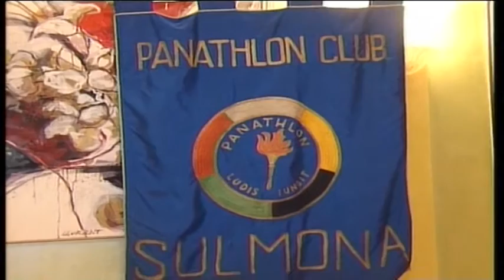ONDA TG APPROFONDIMENTO PANATHLON